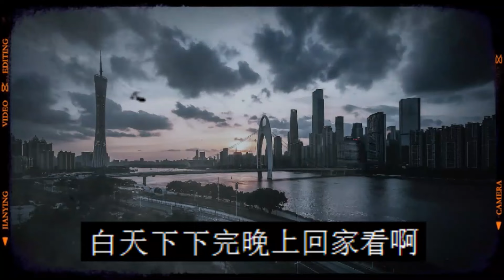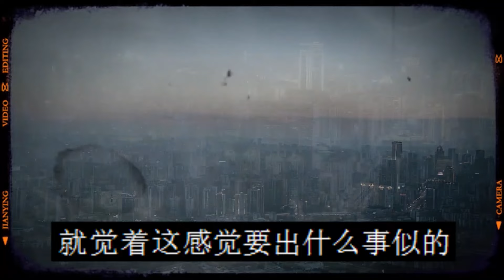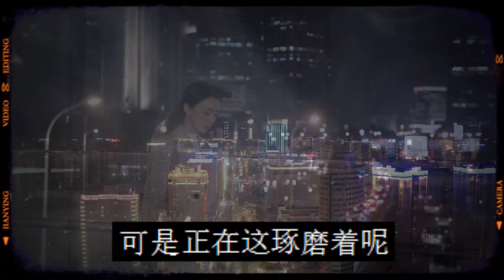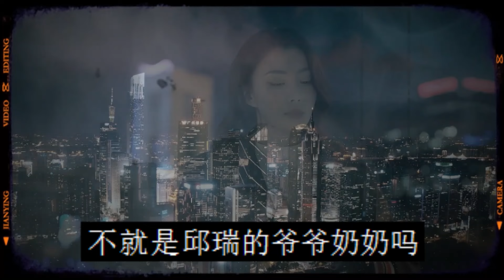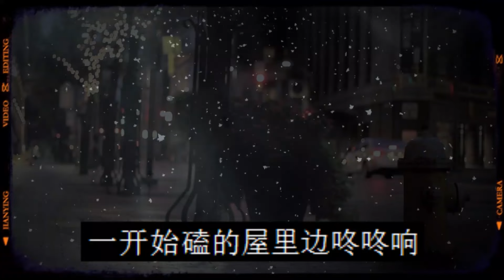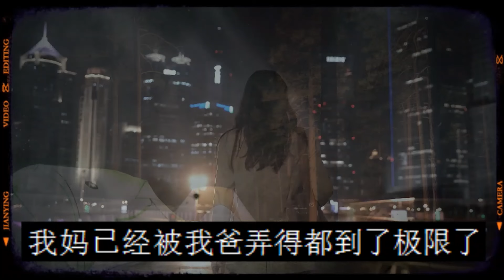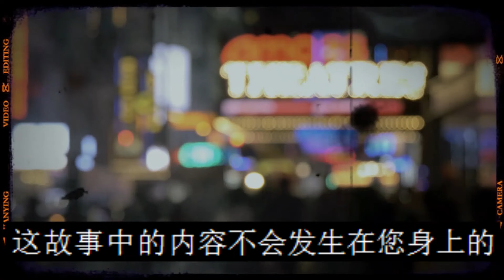蚊帐上突起的脸|我爸忽然疯了|鬼故事|恐怖故事|解压故事|灵异|恐怖#都市傳說#靈異事件#解压故事#佛牌#泰国#恐怖故事#亲身经历#助眠解压#离奇事件#奇闻故事#遇鬼#灵异诡谈#恶梦#北京#天津#黑影